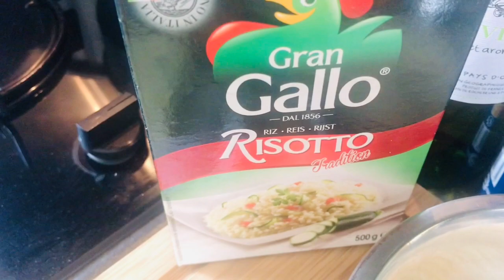Risotto d’asperges avec mes filles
J-29 en confinement cuisinée en famille le risotto d’asperges

500 grammes de risotto
1 gros oignon
2 gousse d’ail
2 feuilles de laurier
60 grammes de beurre
Un cube bouillon légumes
Huile d’olive
20 cl crème fraîche
1 verre de vin blanc sec
Sel / poivre

Si la vidéo vous plait , n'hésitez pas à mettre un petit pouce bleu Laissez moi un commentaire Abonnez-vous à ma chaîne et activez la cloche 🔔 et vous ne raterez aucune de mes vidéos 😊 merci 😊